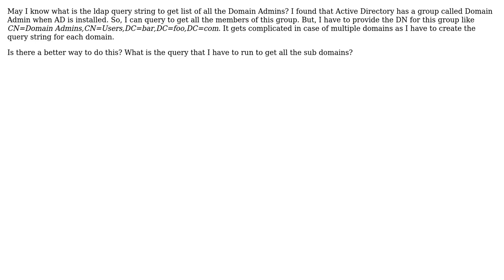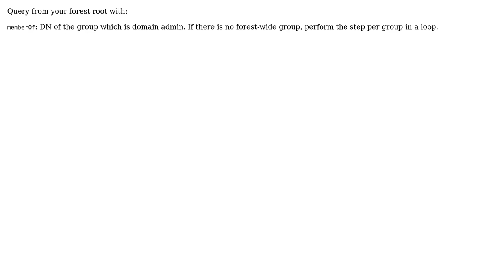Active Directory get Domain Admins in all sub domains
With thanks & praise to God, and with thanks to the many people who have made this project possible! You are responsible for your own actions.